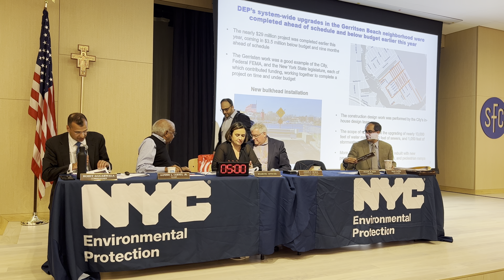Brooklyn Water Rate Hearing - 5/31/23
The New York City Water Board (the Board) will hold public hearings concerning proposed rates and charges for the use of, or services furnished, rendered or made available by the water and wastewater system of the City of New York and changes to other rates, fees, charges and billing policies to be incorporated into the Board’s Rate Schedule effective July 1, 2023.

This public hearing was held at 6:00PM on 5/31/23 at St. Francis College, 179 Livingston Street, 5th Floor, Brooklyn, NY 11201